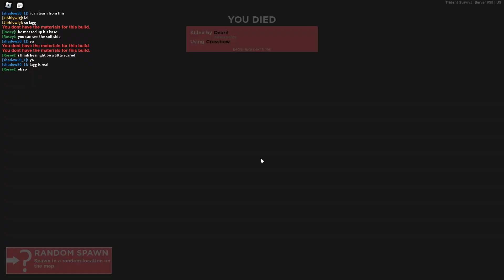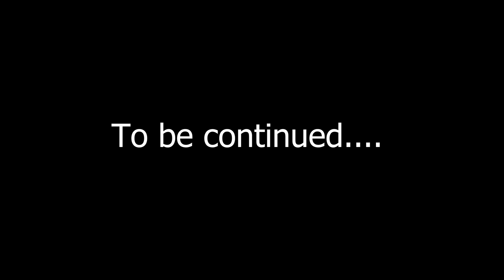ROBLOX RUST!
Welcome to SkullTailPlayz!

Tell us what you think of our videos and other Content!